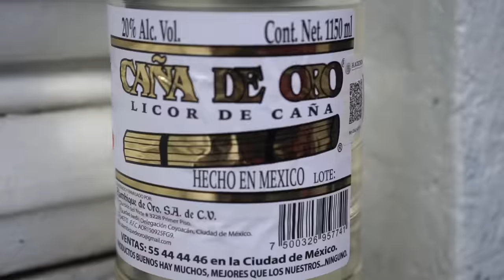¿QUÉ TOMA el ESCUADRÓN de la ☠️? - Lalo Elizarrarás